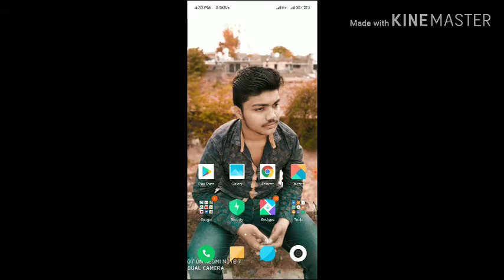Baba jackson 2020 new tik tok viral video || baba jackson 2020 muqabala song dance video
Hello dosto main aditya verma apne youTube channel Technical aadi pe aap sbhi ka swaagat krta hun.

Aaj ki is video mein main aapko btaunga ki kaise baba jackson
Dance kar rha hai.

Thnans for watching...